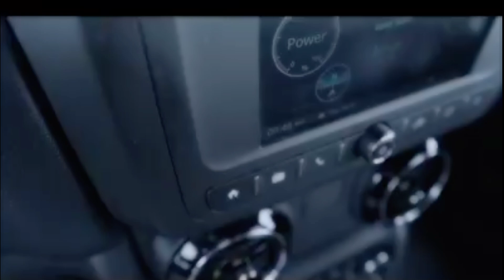Mahindra THAR 4X4